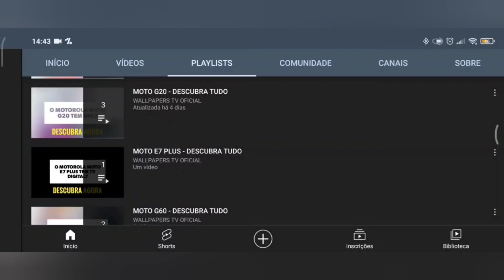🔴 O MOTOROLA EDGE 50 FUSION 5G TEM MODO DESKTOP?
No vídeo de hoje respondo se o Motorola Edge 50 Fusion 5G tem suporte para a tecnologia do modo desktop, e a resposta é sim. O Motorola Edge 50 Fusion 5G tem suporte para a tecnologia do modo desktop, assim este recurso funciona sem fio e no PC.